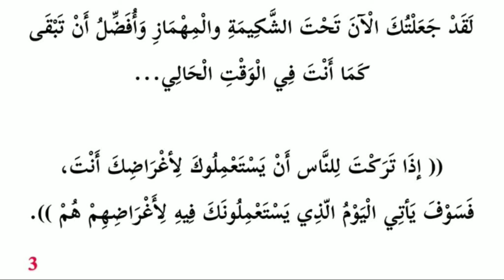Hikayelerle Arapça Öğren 3 At Avcı Ve Geyik // Yds Arapça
Hikayelerle Arapça ve arapça konuşmayı en iyi şekilde öğrenebilirsiniz ele aldığımız hikayerde Arapçada en çok kullanılan fiiller kelimeler ve kalıplar geçmektedir gelişi güzel kelime ezberlermek yerine hikaye okuyarak daha çok işe yarar arapça kelimeler ezberleyebilirsiniz ayrıca bu hikayelerde geçen kelimeler size ilahiyat aöf yds arapça ve yökdil arapça sınavlarında yardımcı olacaktır.